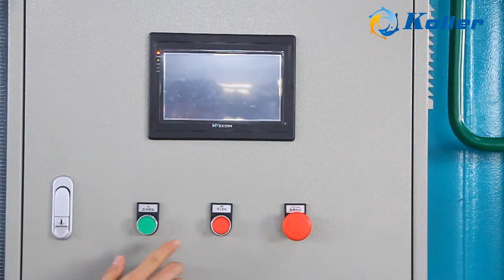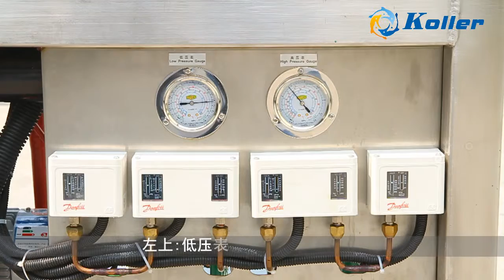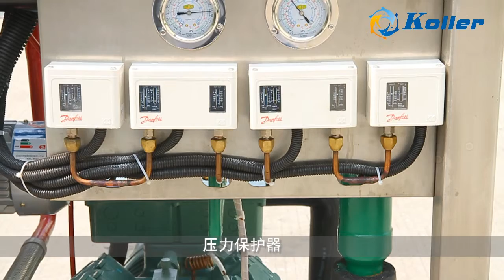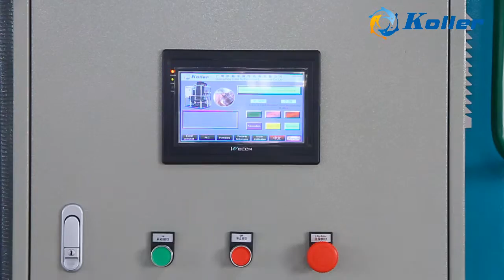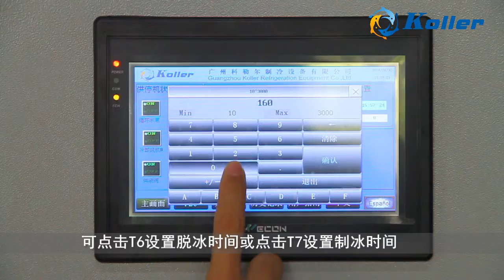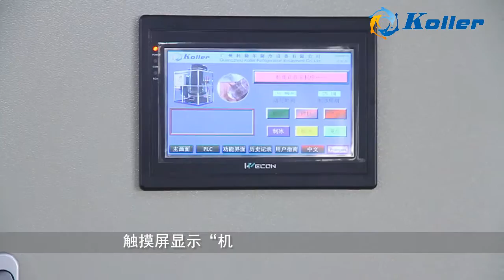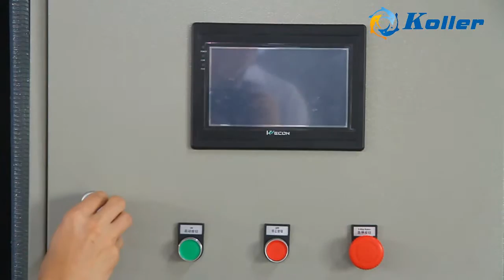TV50 5吨管冰机操作视频